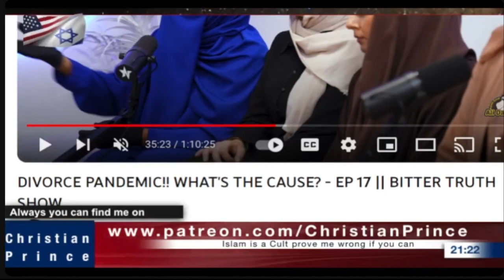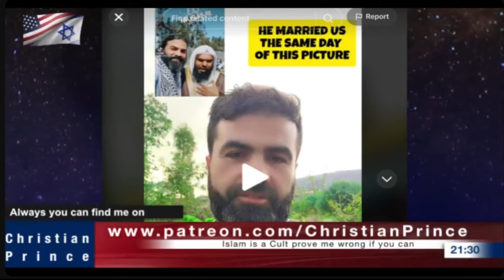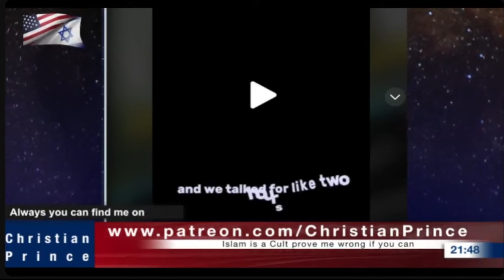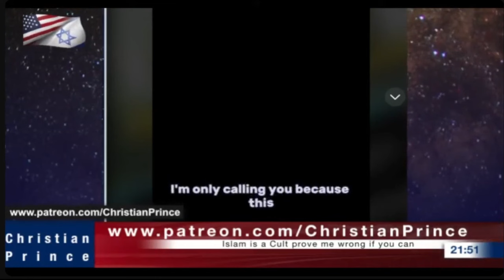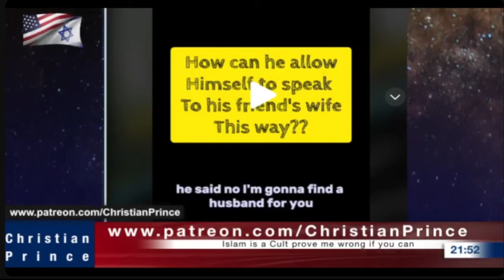It is very Islamic to take your friend's wife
This video is from @ChristianPrince1 live video

[17] And he said unto him, Why callest thou me good? there is none good but one, that is, God: but if thou wilt enter into life, keep the commandments. [18] He saith unto him, Which? Jesus said, Thou shalt do no murder, Thou shalt not commit adultery, Thou shalt not steal, Thou shalt not bear false witness, [19] Honour thy father and thy mother: and, Thou shalt love thy neighbour as thyself.

May we walk in the righteousness of God and may us not trying to bend God's words to match our own desires

you can find the link to support CP in our "About" section of this channel